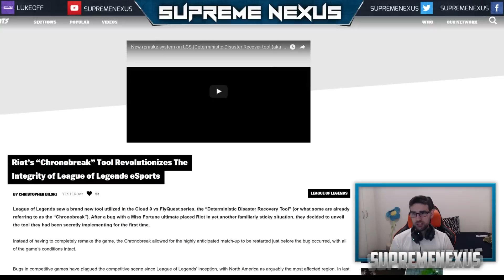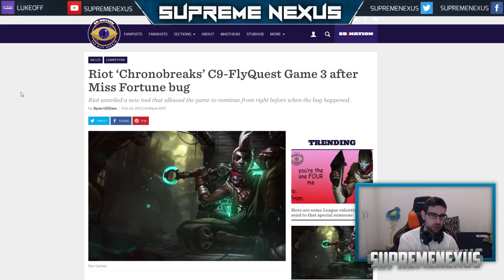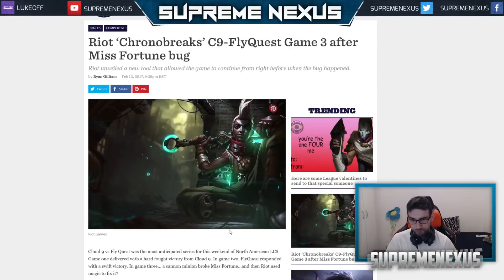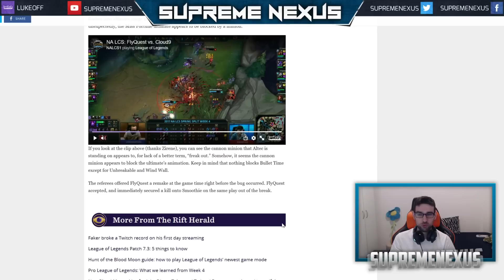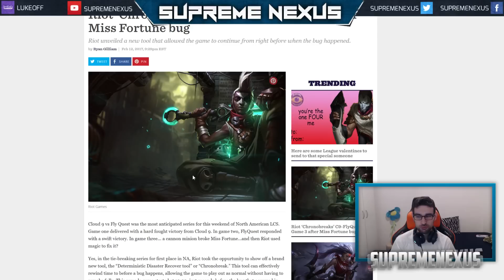League of Legends VREMEPLOV?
Riot Games je kreirao League of Legends vremeplov koji vas vraca u bilo koji trenutak u partiji koji se vec odigrao! Chronobreak sistem ili ti precizno Deterministic Disaster Recover tool.
Kupite RP, Steam Igre, CS:GO i ostalo

Tumbler za svu kul decu.